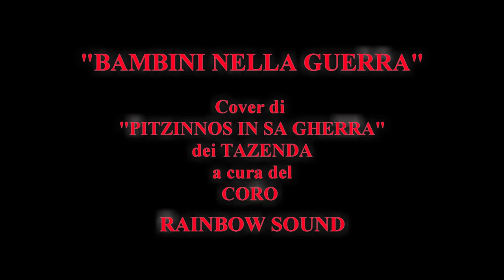BAMBINI NELLA GUERRA (PITZINNOS IN SA GHERRA)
BAMBINI NELLA GUERRA - Cover del brano PITZINNOS IN SA GHERRA dei TAZENDA e DE ANDRé, realizzata dal coro RAINBOW SOUND dell' I.C. Gatto di Battipaglia (SA).